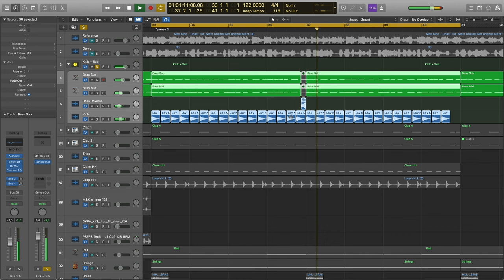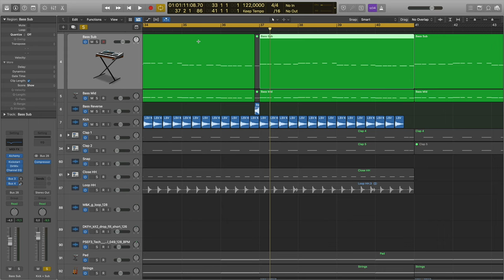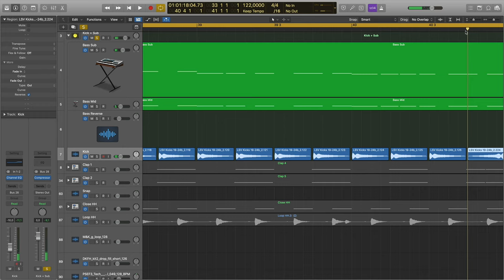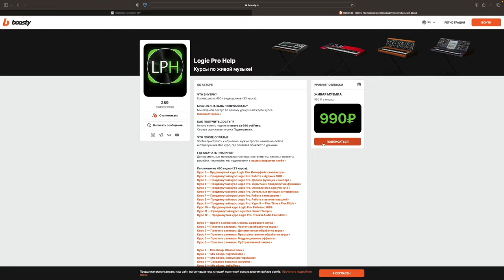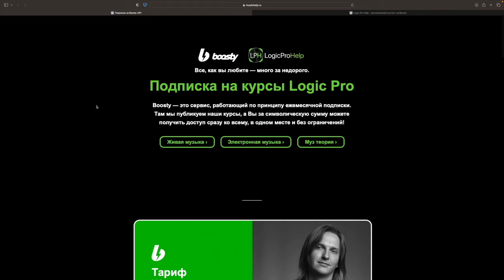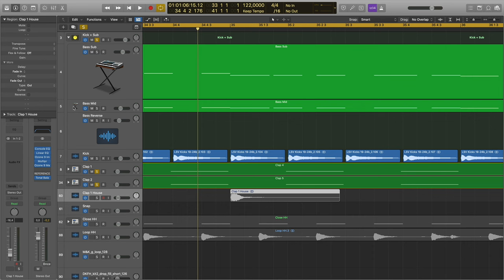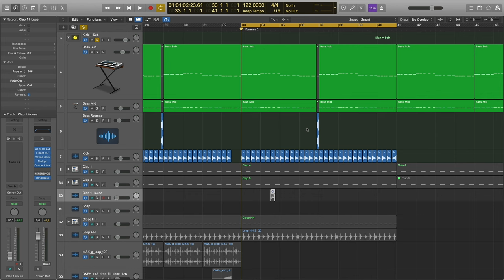Как сделать Reverse Bass в Logic Pro [Logic Pro Help]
Как сделать Reverse Bass в Logic Pro.

Reverse Bass